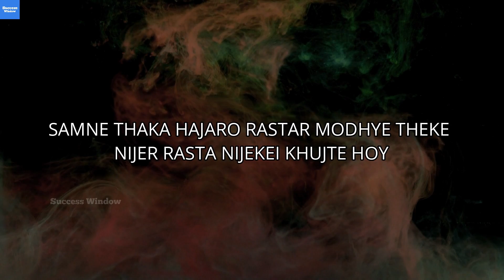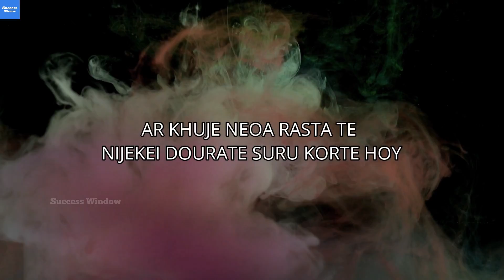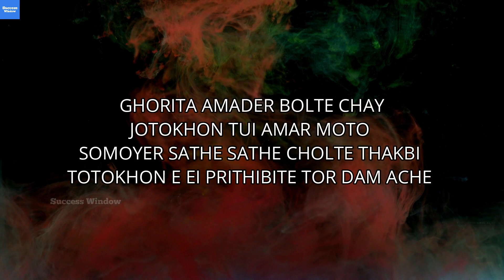এবার Action নেওয়ার পালা | Take Action Today Strong Motivation Speech in Bangla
This is an inspirational speech in bengali which will help you to take action in your work and study from today. Taking action is an important thing to achieve goal in life. I hope this speech will motivate you to chase your dream.